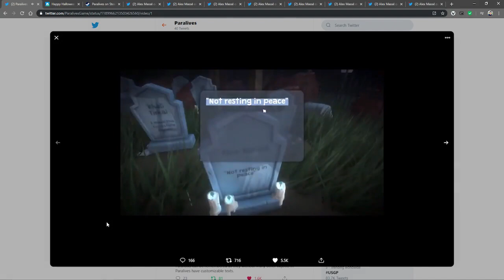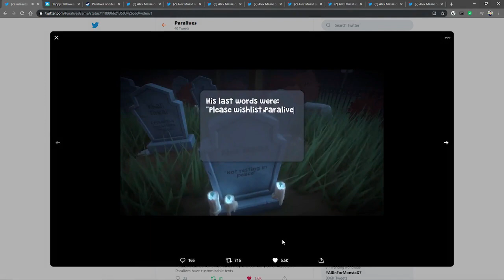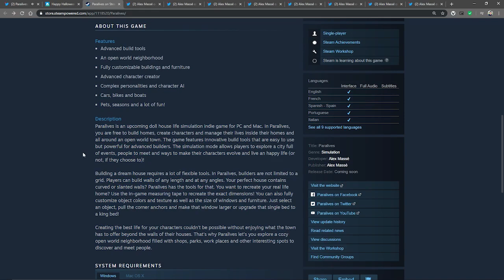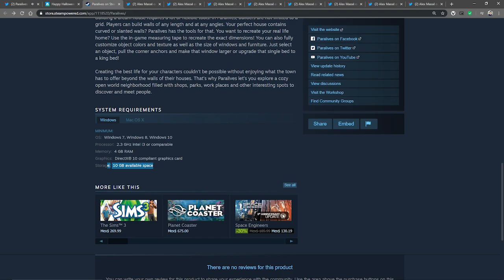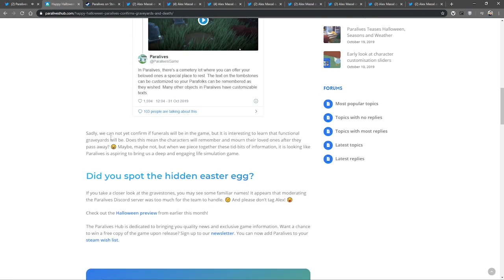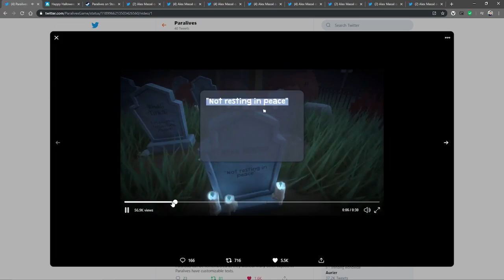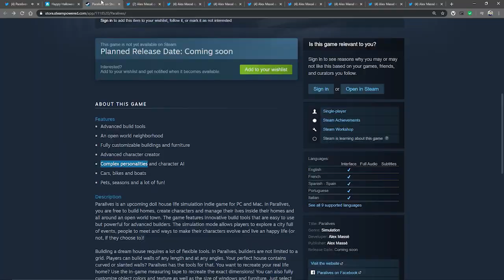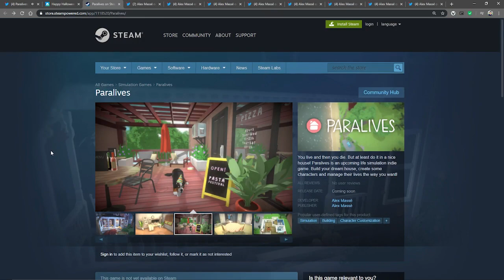Paralives - Noticias 📰 DISPONIBLE EN STEAM + CEMENTERIOS FUNCIONALES + Q&A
Paralives es un próximo juego de simulación de vida independiente que podría competir con Los Sims y quitarle el trono, ya que presenta una jugabilidad sin precedentes y características innovadoras.